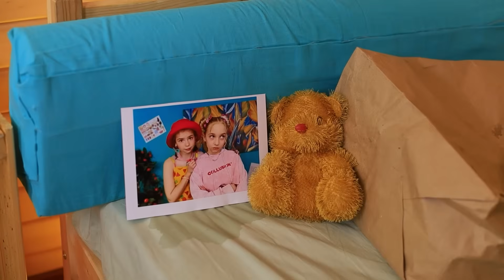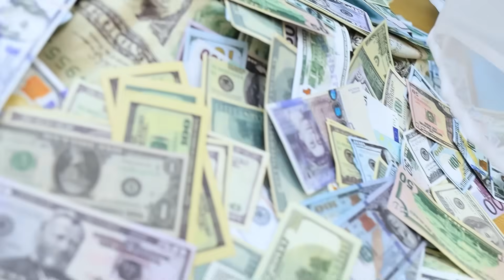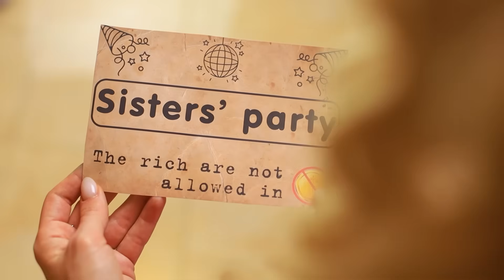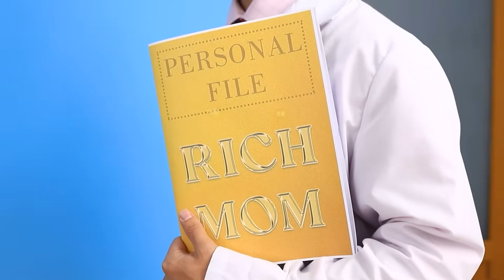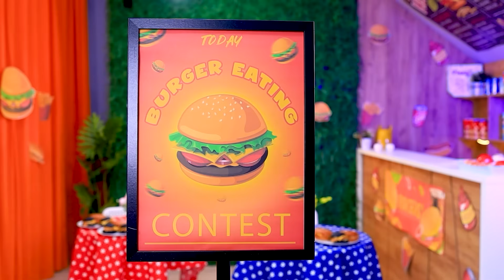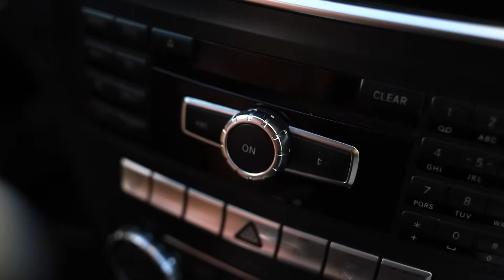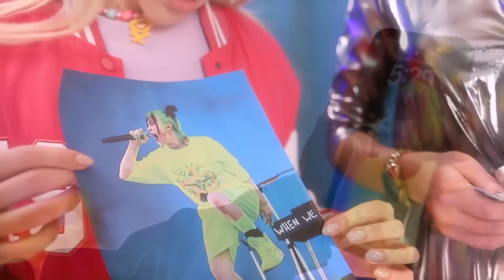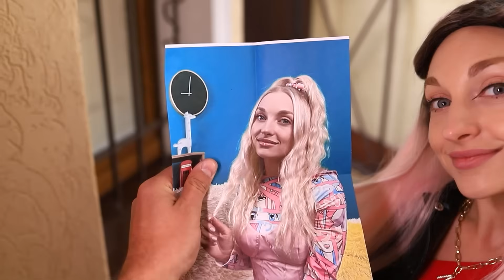Ma Sœur est Adoptée par une Famille de Millionnaires! La Vie des Adolescents Giga-Riches et Fauchés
L'argent a changé et séparé deux sœurs. Une sœur est devenue pauvre, mais sincère, gentille et toujours prête à aider, et l'autre est devenue riche, égoïste et narcissique. Les sœurs pourront-elles surmonter ce mur d'argent qui les sépare et apprendre les leçons importantes sur la vraie valeur de la famille, de l'amitié et de la générosité. La vie de riche sans sœur est-elle meilleure ? Ou pauvre, mais avec une sœur que l'on aime ? Tu verras tout cela et bien plus encore dans cette nouvelle vidéo de Teen Times ! Regardons-la ensemble !